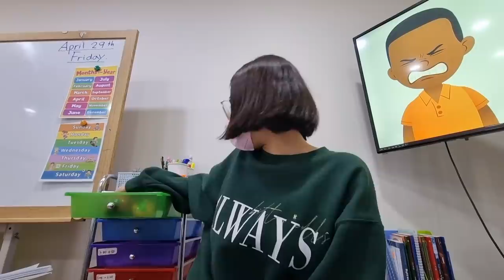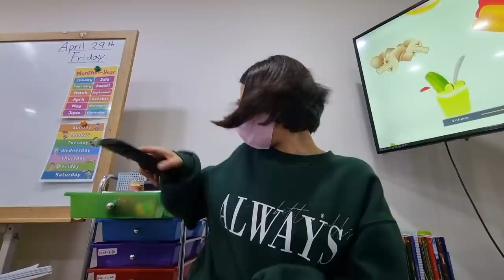Kurdish vlog in Korea. Rojek la Korea. ڕۆژێک لە ژیانم لەکوریا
Today I made a vlog in Kurdish.